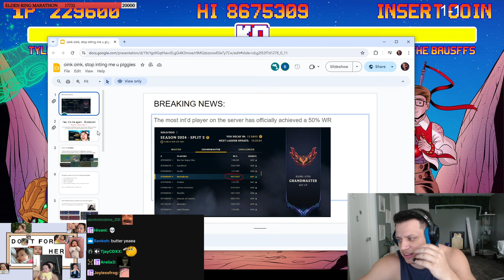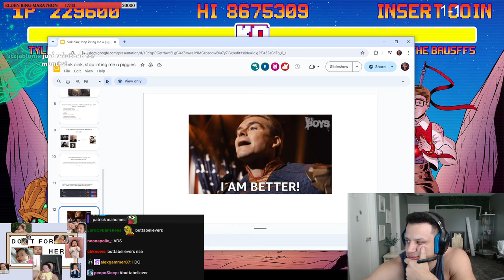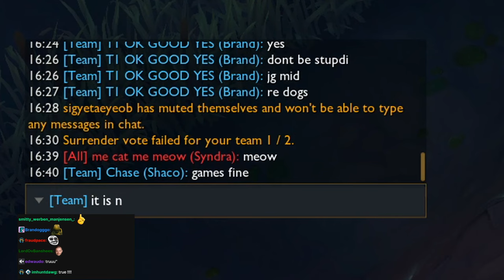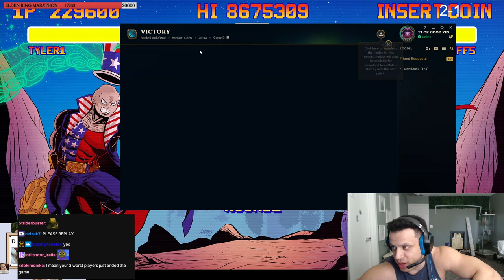1 IN A MILLION PLAY - Tyler1 Encounters ButtaBrain!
You butta-believe it!

00:00 The ButtaBrain DansGame Presentation
01:32 The ButtaBrain Game
08:26 The 1 in a Million Play!
08:40 The rest of the game
09:23 VOD Review

A wild ButtaBrain appears, and with an... interesting presentation no less! You are in for a treat for sure and you DO NOT want to miss this!  Especially, that wombo combo with ChaseShaco, the Orianna, and ButtaBrain's Seraphine; that 1 in a million play in League of Legends Solo Queue towards the end! Enjoy, all you Buttabelievers!